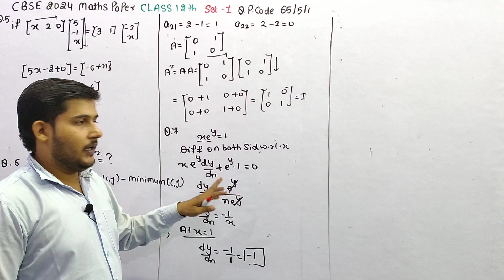If x e^y=1 then the value of dy/dx at x=1 is differentiation